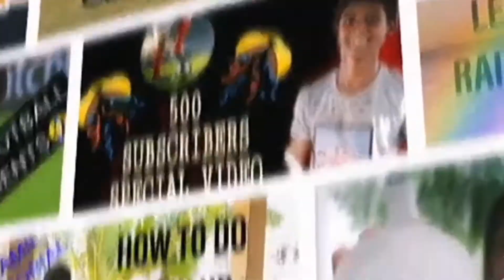Knee around the world